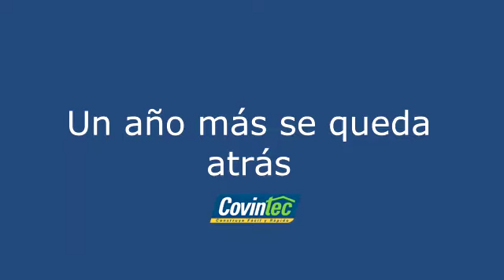Gracias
Deseo de todo corazón que el gremio de la construcción desde la parte administrativa hasta la parte operativa siempre continúen con pasion para seguir haciendo lo que aman, trabajo para llevar el pan de cada día a nuestras mesas y fe para darnos fortaleza para seguir adelante
Fan Page Facebook
Ing Martín Peralta